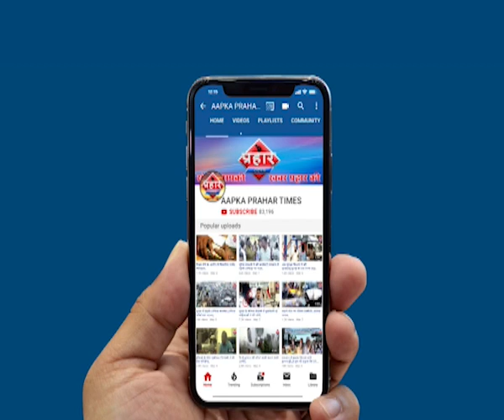उद्धव ठाकरे के खिलाफ टिप्पणी सिर मुड़वा दिया||Islamuddin Khan||Aapka Prahar Times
उद्धव ठाकरे के खिलाफ टिप्पणी सिर मुड़वा दिया
युवक ने किया था उद्धव ठाकरे पर टिप्पणी

शिवसैनिको ने युवक की पिटाई किया गंजा